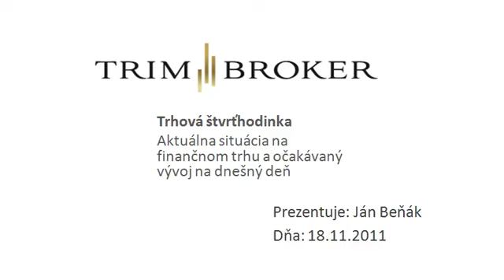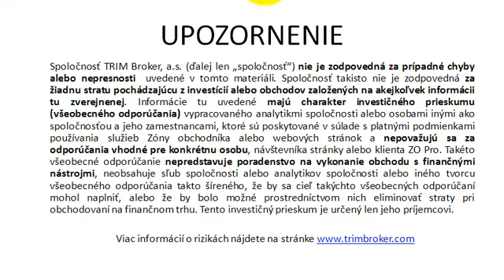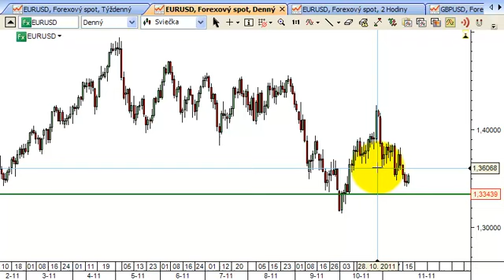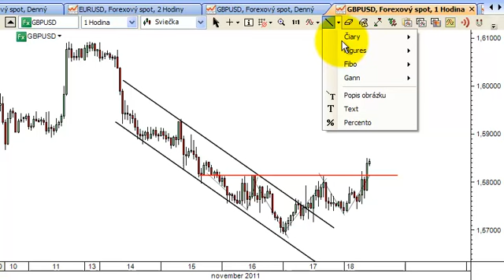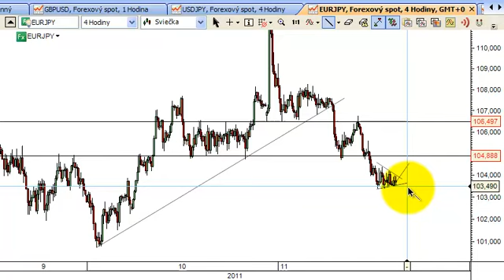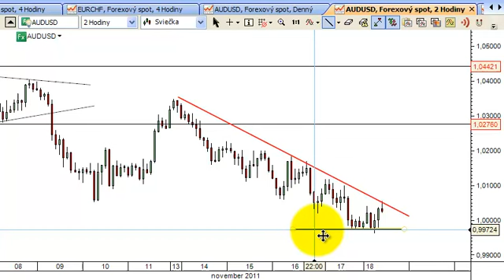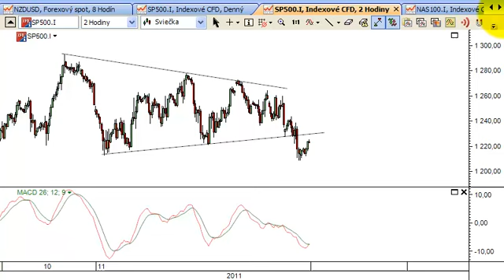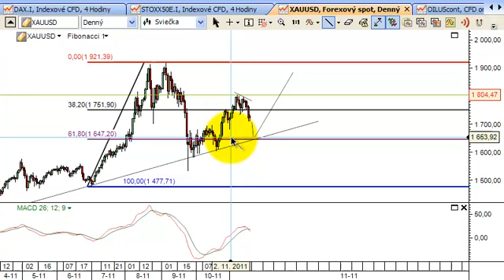Trhová štvrťhodinka 18.11.2011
Aktuálne dianie na trhu